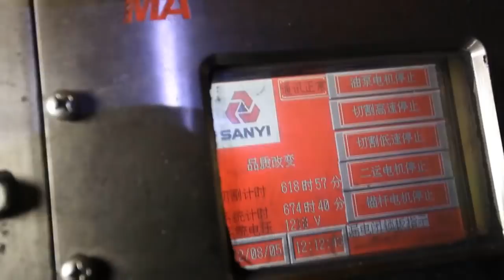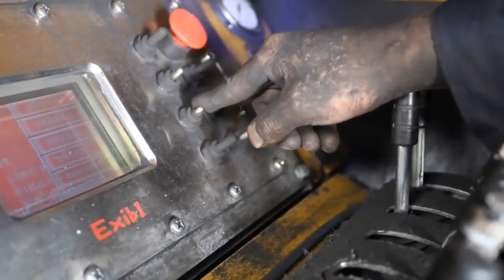HYPNOTIC Video Of Extreme Heavy Construction Equipment Machines in Action - Amazing Modern Machinery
Hypnotic video of extreme heavy construction equipment machines in action, amazing modern machinery in the world: Rock Picker, Excavator, Tractor, Skid-steer, Roadheader, agriculture machine, ...